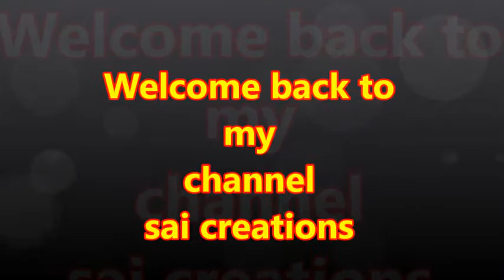పసుపు తో వినాయకుడు ఈజీ గా మనమే తయారు చేద్దాం|| pasupu ganapathi / pasupu ganesh making at home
Hi friends
this is sai chowdary
from ongole

Today topic is పసుపు తో వినాయకుడిని ఈజీ  గా మనమే తయారు చేద్దాం|| pasupu ganapathi / pasupu ganesh